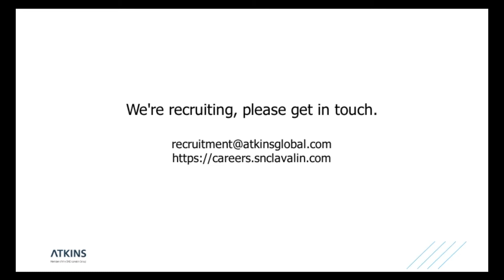Transport Planner Bianca Dyrda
Watch how Bianca found  that Atkins provided the best environment for her to progress her career thanks to our cutting-edge projects, great career opportunities and flexible working environment.